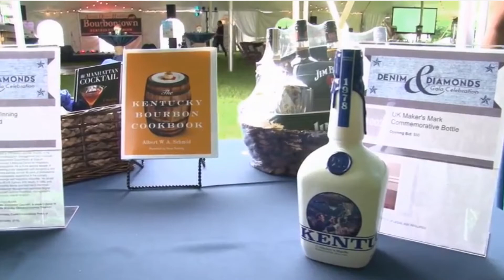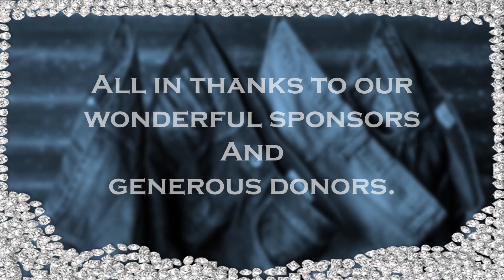D&D2016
Join Parkinson Center for our largest fundraiser.
June 2, 2017 at the Historic Locust Grove